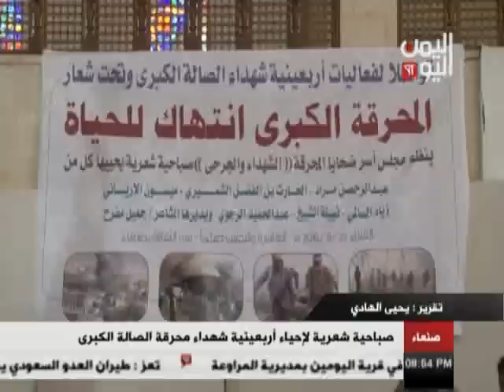صباحية شعرية لإحياء أربعينية شهداء محرقة الصالة الكبرى 22 - 11 - 2016